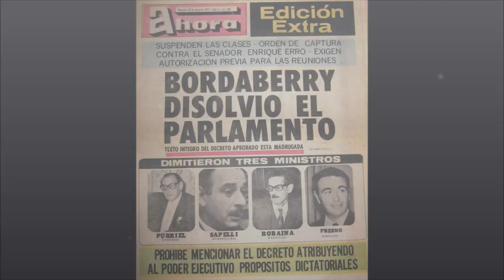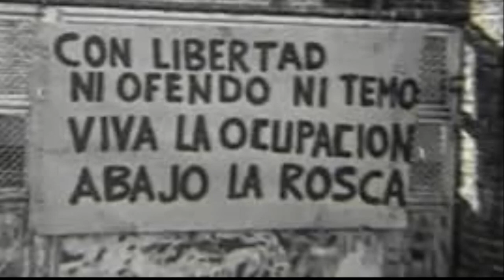Día Del Golpe De Estado En Uruguay 1973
Vamos a hablar de los sucesos en el día del golpe de estado en Uruguay